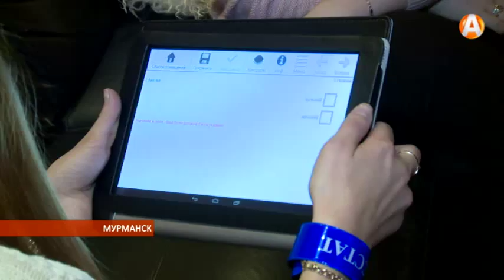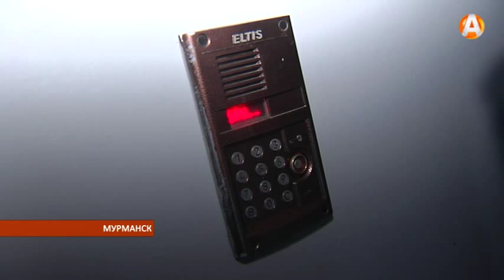«Мой дом – моя страна!» 30.10.2015